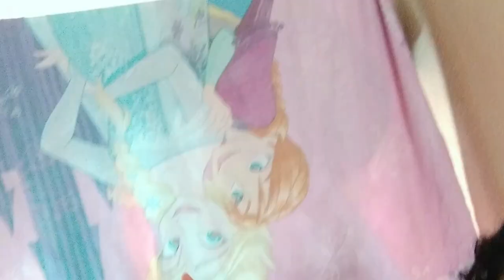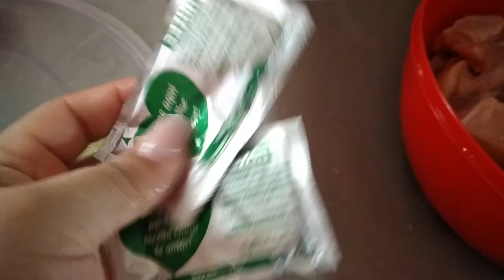🔥REFORMAMOS A ESTANTE DOS LIVROS E FICOU LINDA